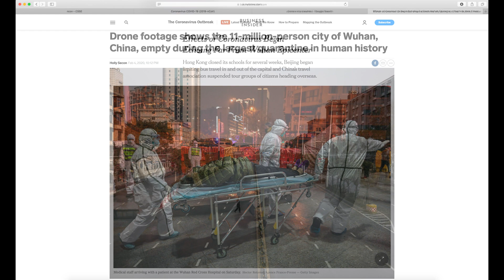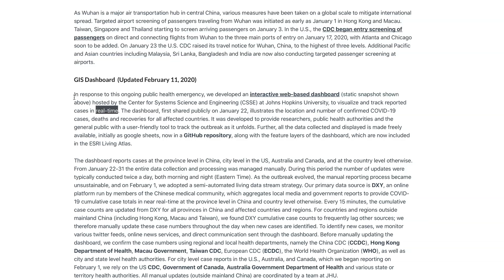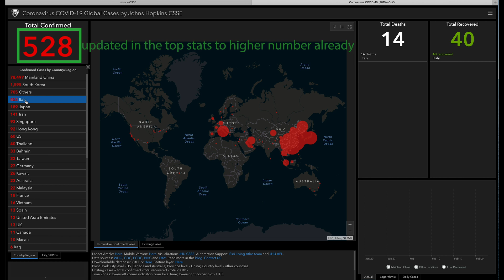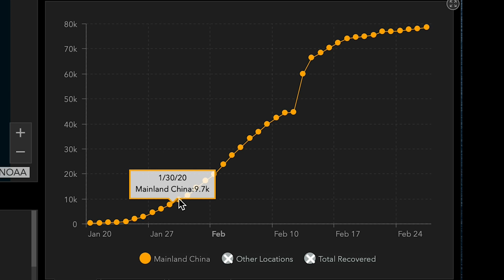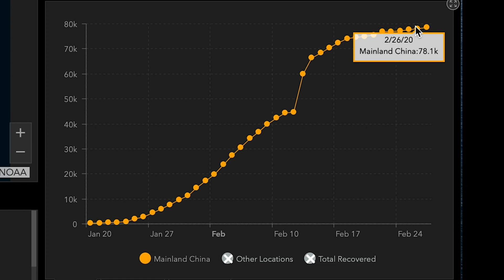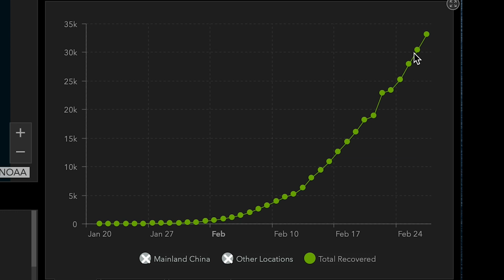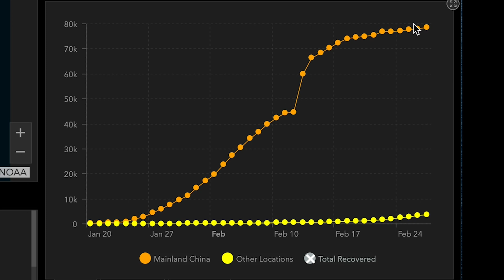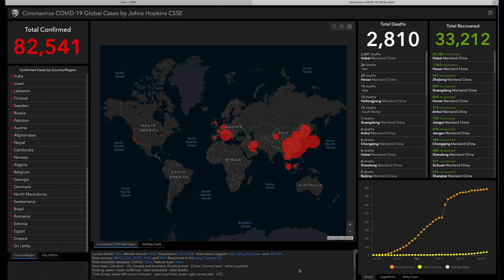MUST-KNOW WEBSITE | CORONA VIRUS | COVID-19 TRACKING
I quickly walk through the dashboard and explain the figures. Not my usual topic on my channel but found useful and important to share with people visiting my channel.